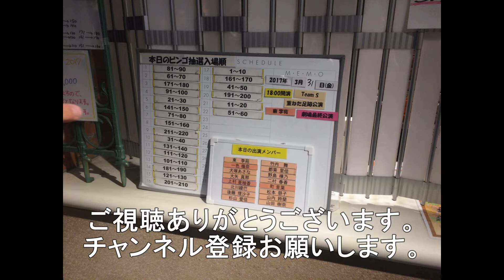小瀬川鉄橋を通過する福山レ－ルエクスプレス 10月16日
小瀬川鉄橋を通過する福山レ－ルエクスプレス福岡タ－ミナル行き貨物列車です。
かなりの低速で通過しています。
EF210－159号機けん引です。
全てを撮影することは出来ませんでした（笑）
最後に上りの227系電車が通過しました。